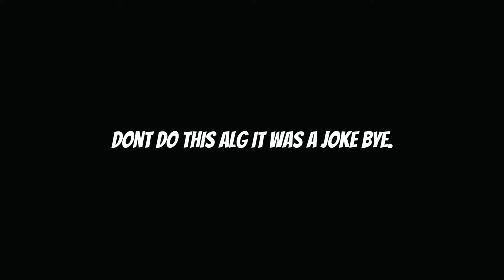Fastest H-Perm Ever!!!!!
Hi like and sub plz,I make cubing videos for you to enjoy bye.